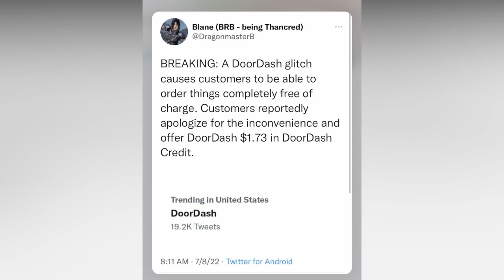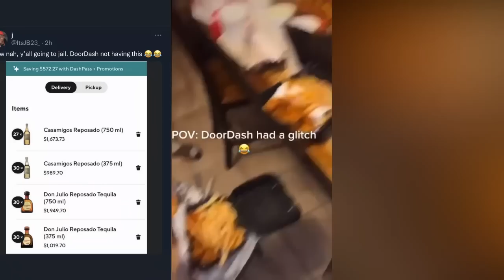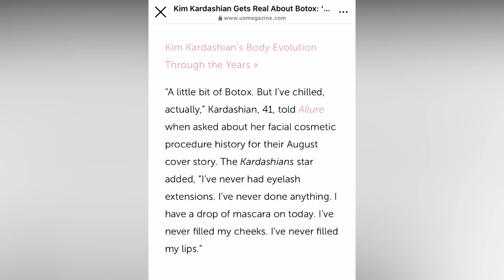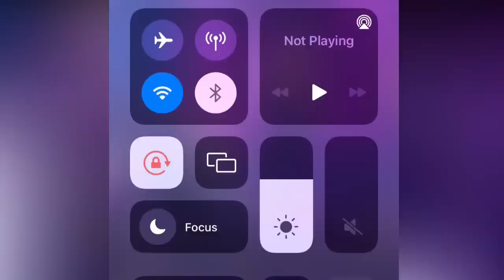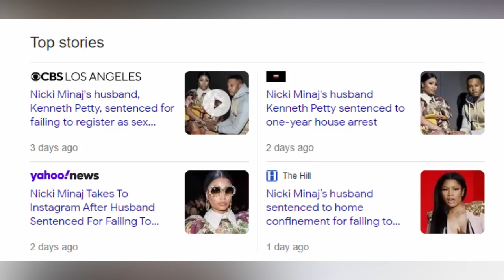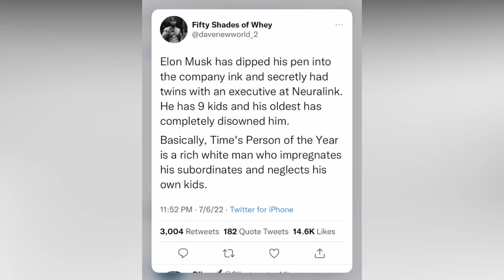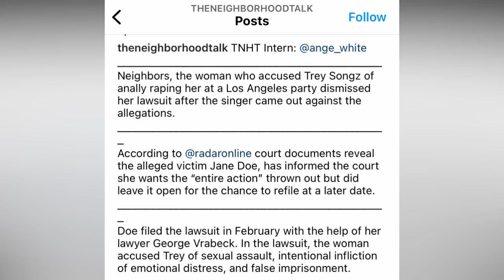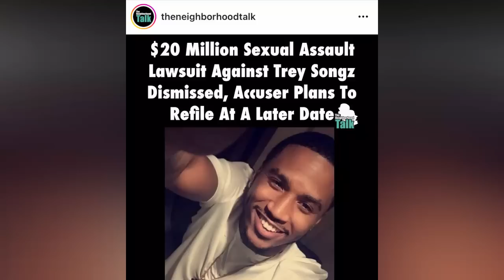Door Dash Glitch, Kim K. denies face fillers, Summer & Jhene Aiko pregnant + more | Weekend Wrap Up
I have a messy video for yall tonight and it includes the door dash glitch, Summer Walker, Jhene Aiko, Nicki Minaj, Trey Songz, Tyrese Gibson plus much more!